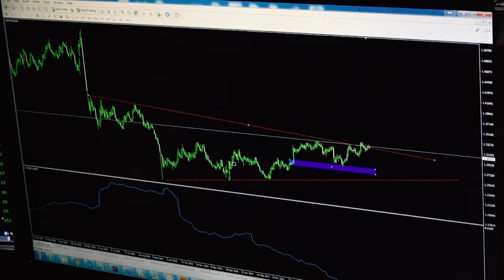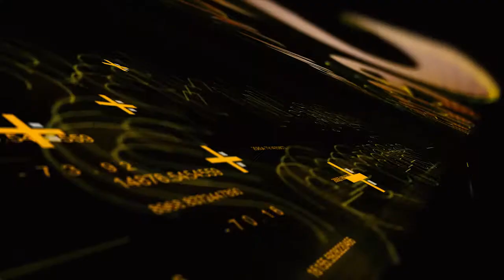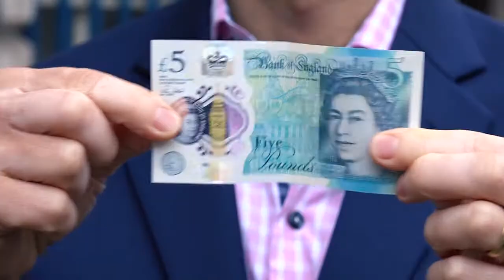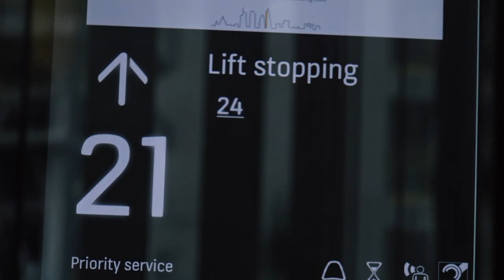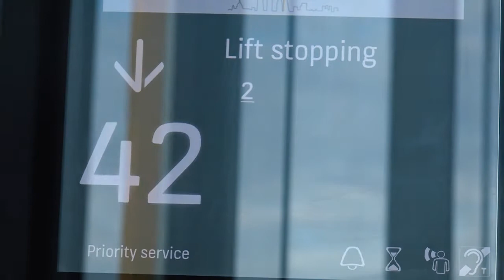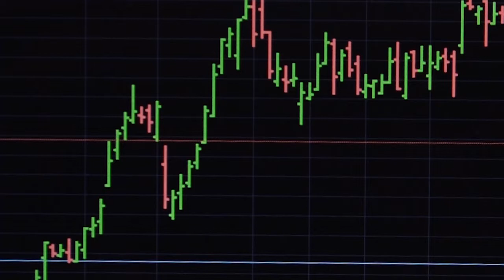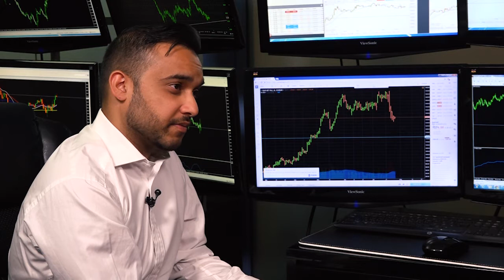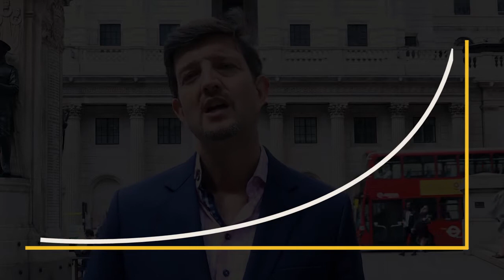Stock Market Secrets (Episode 1)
Go to: property-tv.co.uk/trading

To download your free copy of The Lunchtime Trader by Marcus de Maria.

For most of us, the thought of living the life you want, whilst the stock makret simply grows your money is a pipe dream. In this series Marcus de Maria explores the Stock Market revealing some of it's best kept secrets.